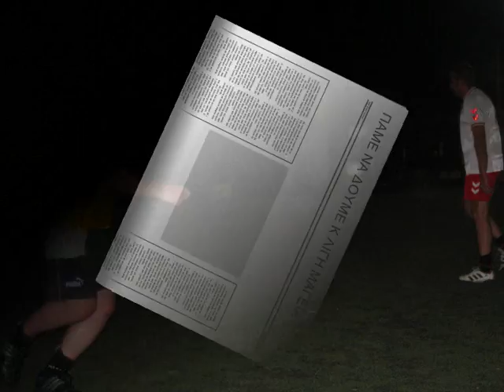loco mondo 08-09 metaxourgeio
pink dream team...